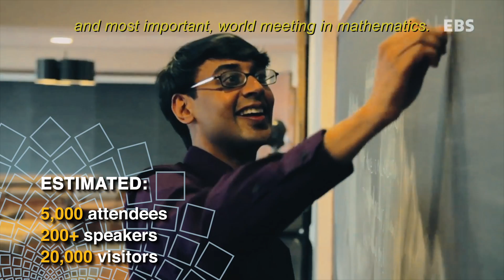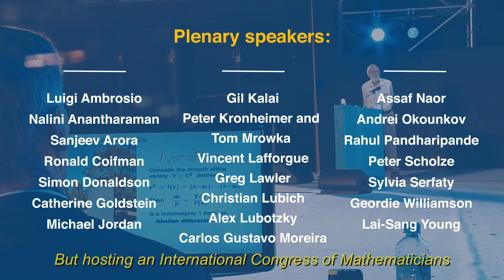Welcome to ICM 2018!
Rio de Janeiro is preparing to host the first International Congress of Mathematicians ever held in the Southern hemisphere. Rio welcomes you with open arms to write yet another page in the history of mathematics.